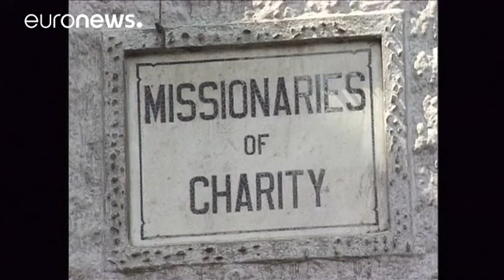مراسم اعطای لقب «قدیس» به مادر ترزا در واتیکان برگزار می شود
مراسم اعطای لقب قدیس به مادر ترزا روز یکشنبه در واتیکان برگزار می شود. انتظار می رود که در این مراسم که با حضور پاپ فرانچسکو همراه است، صدها هزار نفر از پیروان مذهب کاتولیک حضور پیدا کنند.

سال گذشته کلیسای کاتولیک اعلام کرد که با تایید پاپ فرانچسکو، این لقب به مادر ترزا داده می شود.

روند قدیس شدن در کلیسای کاتولیک، روندی پیچیده و معمولا طولانی است که یکی از شرایط آن اثبات این مساله است که فرد مورد نظر دست کم دو معجزه داشته است.

سال گذشته پاپ فرانچسکو، رهبر کاتولیکهای جهان با تایید دومین معجزه…